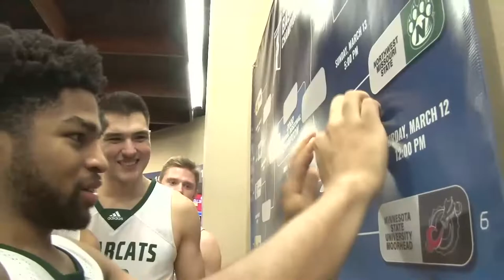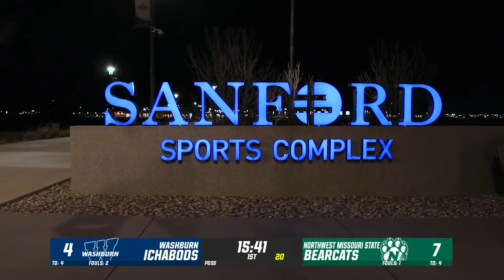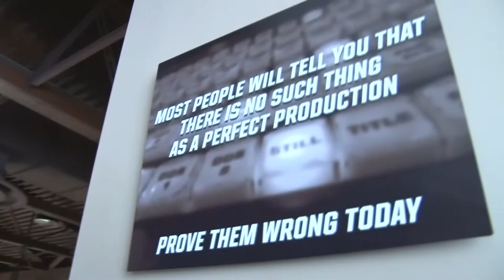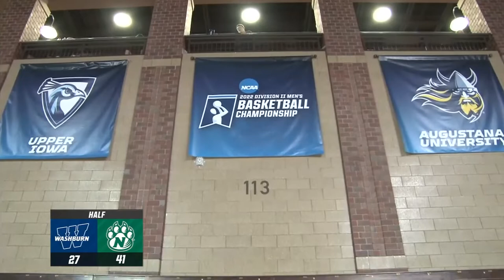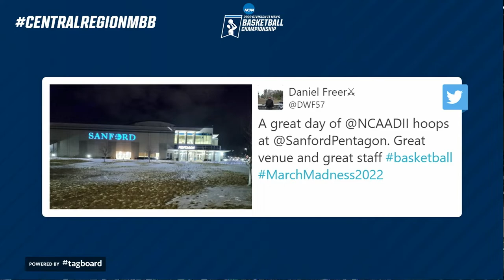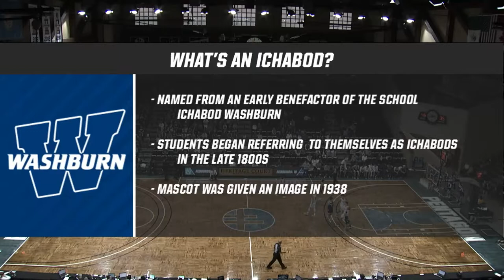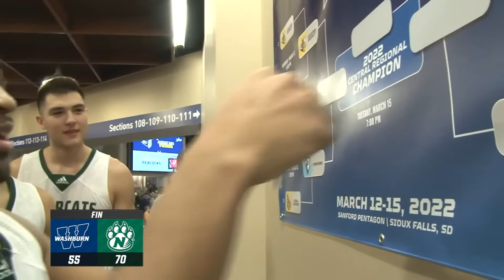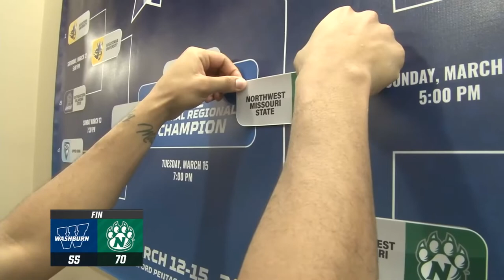Northwest Missouri State vs Washburn 2022 Central Region Semi Final